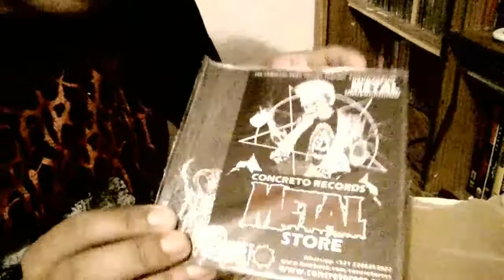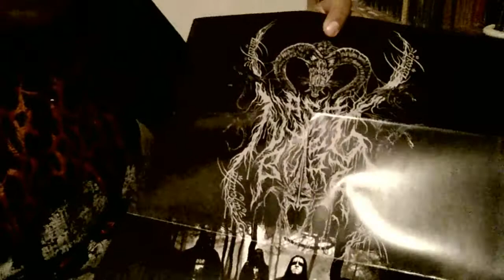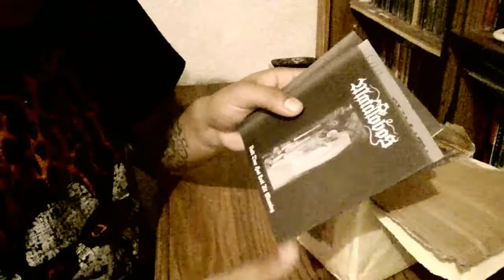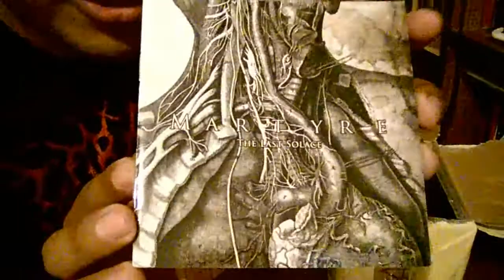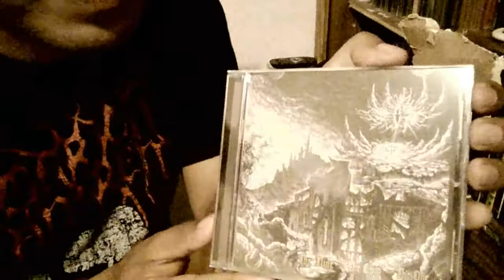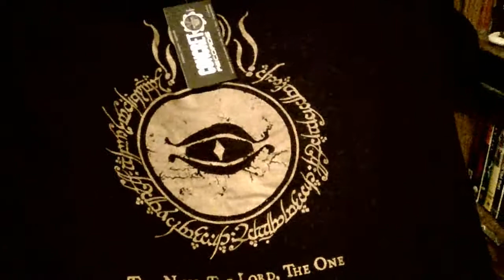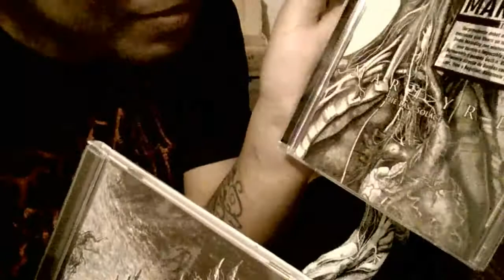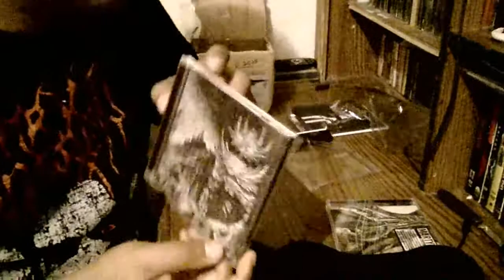Unpacking Ash Nazg Búrz & Martyre | Recomendación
Unpacking del label mexicano Concreto Records, dos de sus mas recientes lanzaientos correspondientes a la banda mexicana de Rock Gótico Martyre y la banda mexicana de Black Metal Ash Nazg Búrz.

La mvsica en este vídeo es propiedad de Ash Nazg Búrz y sus respectivos labels, el uso de su tema en este vídeo es solo con el propósito de hacer difusión de su obra.